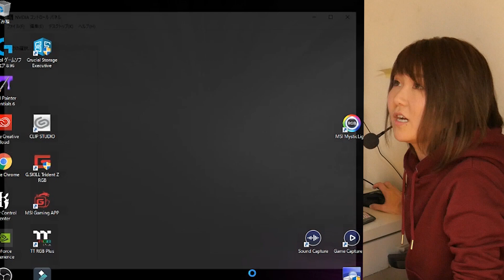144Hz湾曲モニターを体感した結果は・・！！！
※この動画はmsi様からのタイアップ動画になります。

〇ご紹介した商品はこちら！
MSI Optix MPG27CQ 湾曲27インチ ゲーミングモニタ

〈今日の一言〉
湾曲の勝利。

曲名：On_my_way_v2_Free_ver